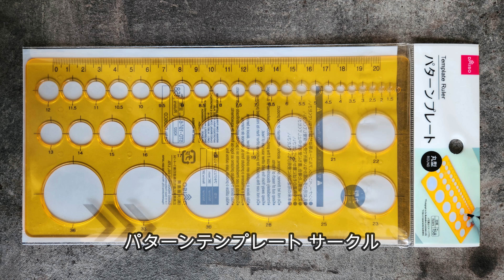40代 休日にコレステ対策☆鶏ハムを作る【Vlog】工作のあとのVlog【工作】vlog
40代女子 休日ルーティン
コレステ対策料理、鶏ハムを作った
とある休日

毎週（水）工作好きなババアの日常や
工作まつわるコトをお届けします。